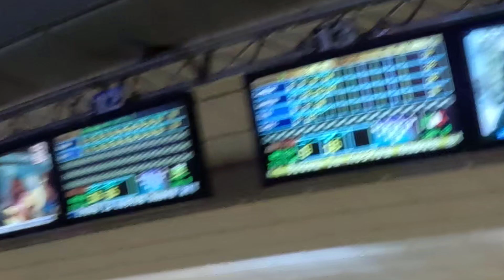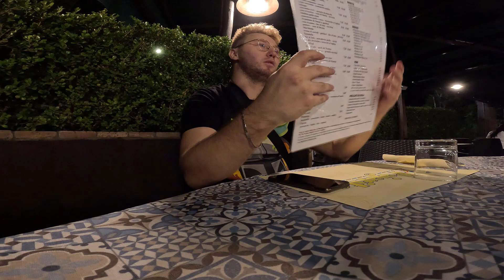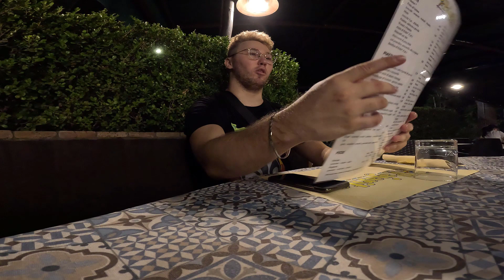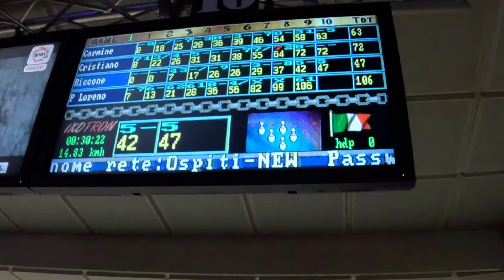Serata chill - Al Bowling di Torre del Greco | Salerno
Queste sono le riprese fatte questa fine estate con alcuni amici che vedo 1 volta al anno...

💻SETUP💻
Scheda madre
Memoria RAM
Scheda video 1
Scheda video 2
Memoria SSD

Adattatore WiFi
Webcam 1
Webcam 2
Monitor 1
Monitor 2
Monitor 3
Asta monitor 1
Asta monitor 2
Tappeto mouse